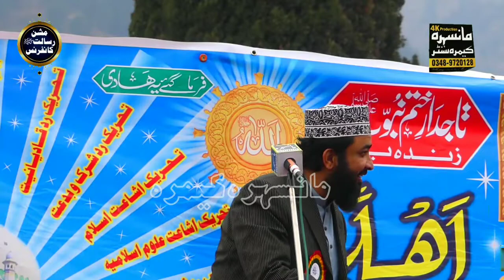Qazi Matiullah | Mansehra Gari Habibullah | Pur Josh Bayan | Mansehra Camera Center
قاضی مطیع اللہ سعیدی صاحب کا گڑھی حبیب اللہ میں پہلا بیان 2020